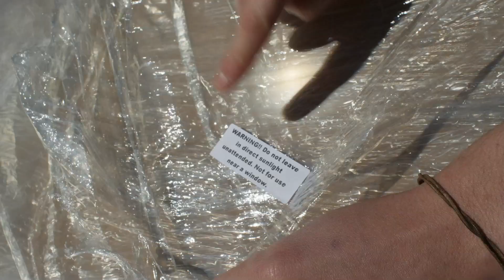Steak Experiments with Johannes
Johnny Prime conducts some weird cooking experiments with German TV host Johannes Zenglein.